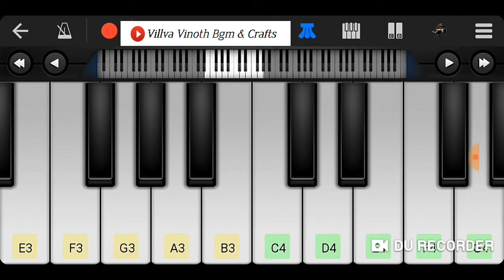Trisha illana nayanthara love bgm || notes are under the descriptions.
Trisha illana nayanthra love bgm || notes are under the descriptions.

Sorry friends edit mistake.

Video info,
Artist : Villva vinoth & edits.
Phone Paino App : walk band,
Screen Recording app : DU RECORDER.

Install the app and play your favorite music with walk band.